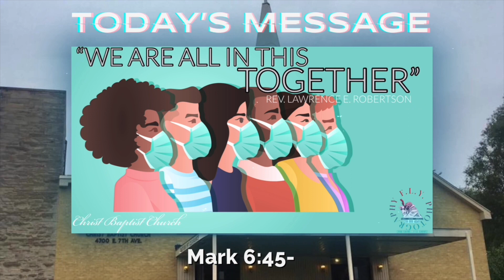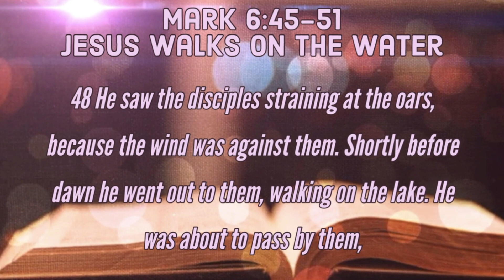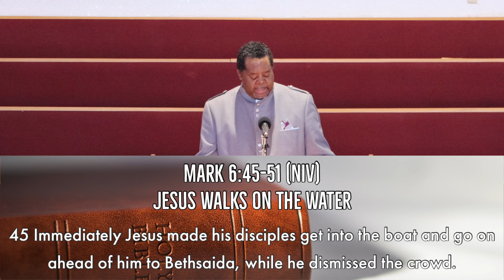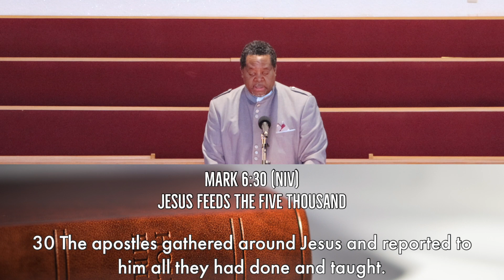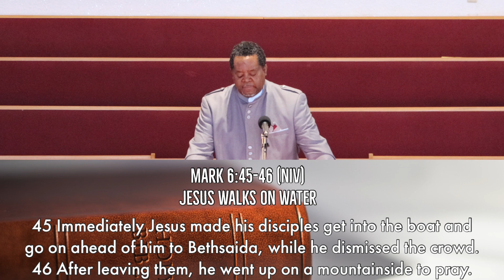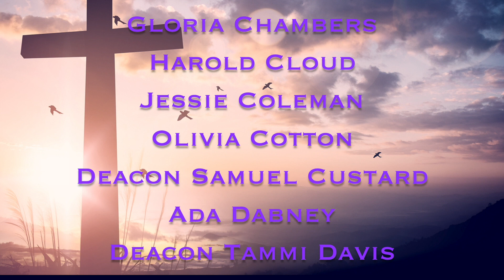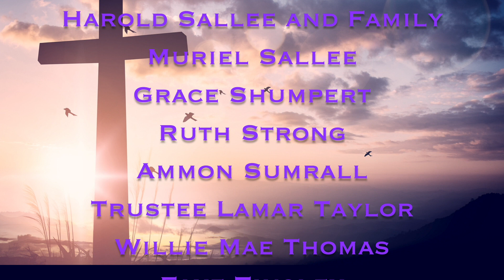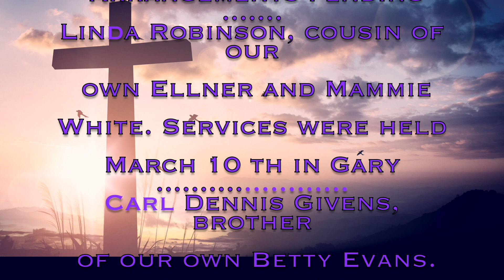"WE ARE ALL IN THIS TOGETHER" - REV. LAWRENCE E. ROBERTSON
Hear a inspirational message from Pastor Robertson, as he delivers a word to help us navigate through the course of life!
For more information about Christ Baptist Church, please visit us